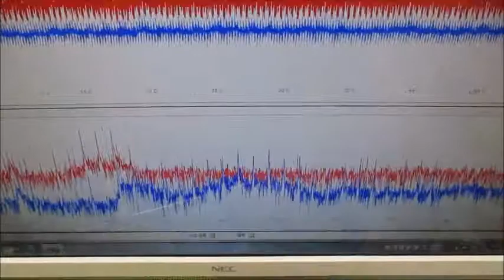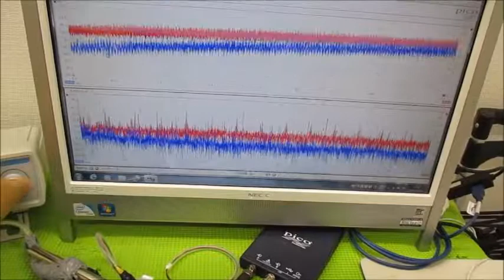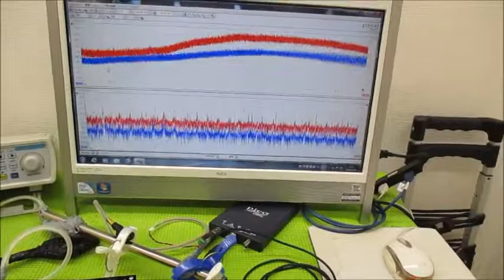メガヘルツの超音波発振制御プローブを利用した実験動画 ultrasonic-labo